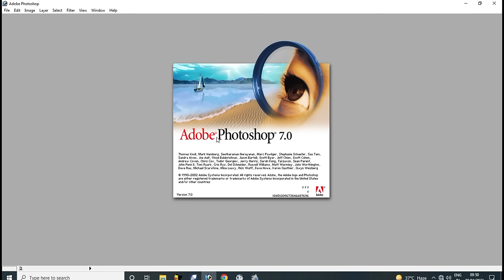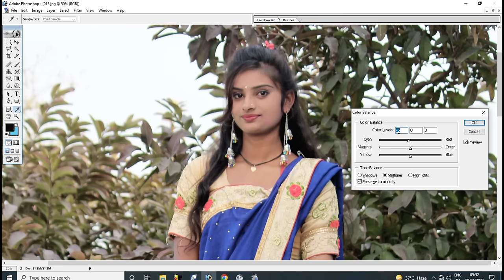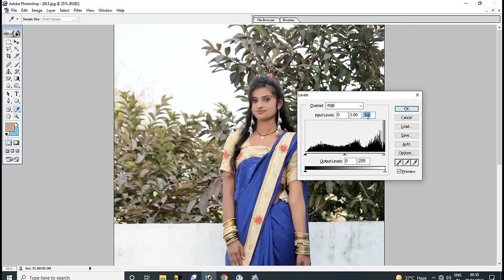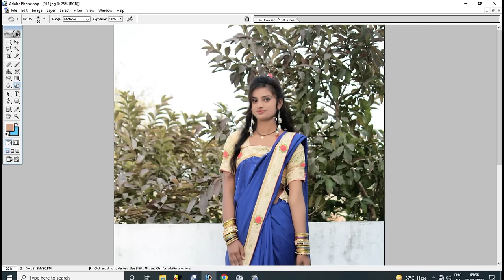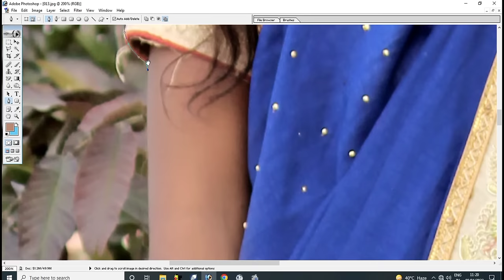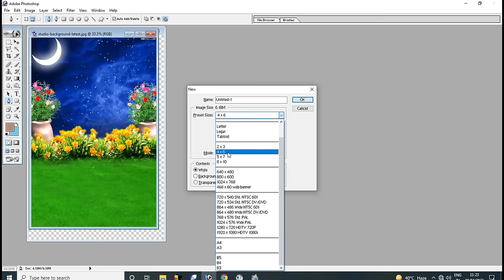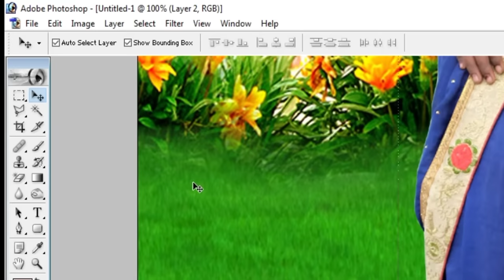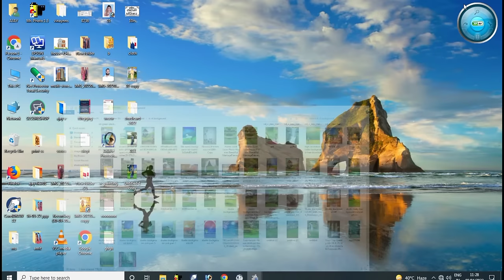Photoshop me full photo kaise banaye ।। Photoshop me photo ko clean kaise Karte hai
Photoshop me full photo kaise banaye, Photoshop me photo ko clean kaise kare,
Adobe Photoshop 7.0 me full photo kaise banaye, full photo kaise editing kaise Kare,